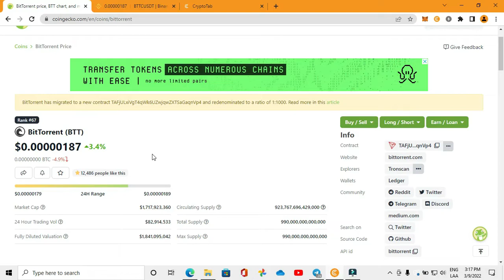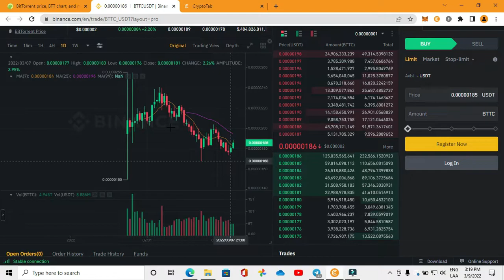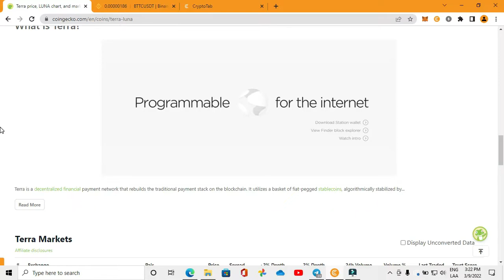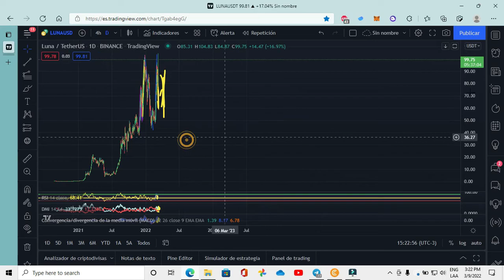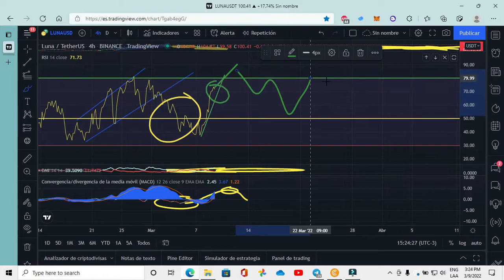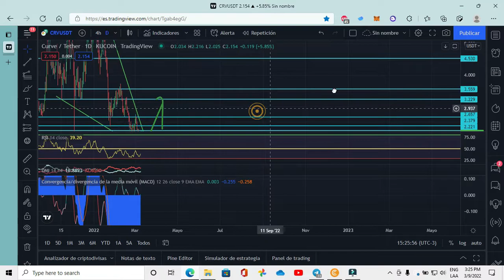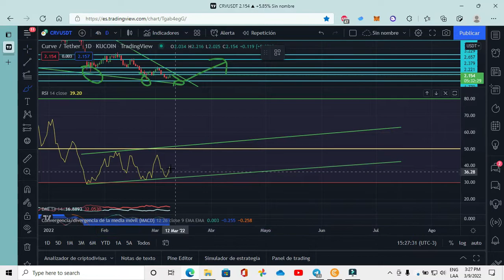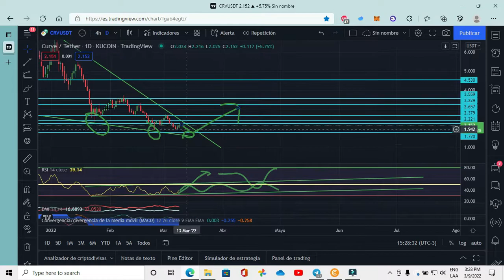TENGAN EN CUENTA BTT, LUNA Y CURVE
Vemos y analizamos estos tres tokens.  Oportunidades a la vuelta de la esquina . No es consejo de inversión.

CAPITULOS:
INTRODUCCION: 00:00
BTT 00:20
LUNA 03:43
CURVE DAO 06:13

TE INVITO A SUMARTE A MI CANAL DE CRIPTO SEÑALES Y NOTICIAS.  ES GRATIS...:D

TE INVITO A ONE DRIVE.. ALMACENAMIENTO EN LA NUBE. OBTENÉ 0.5GB GRATIS POR UNIRTE!

TE INVITO A TRADING VIEW. EL MEJOR GRAFICO PARA ANALIZAR TUS CRIPTO. 30 USD DE BIENVENIDA PARA NUEVOS USUARIOS!

TE INVITO A CRYPTOTABBROWSER. MINAR BTC MIENTRAS NAVEGAS!

TE INVITO A COINMARKETCAP Y PODES GANAR 20 DIAMANTES.

TE INVITO A UNIRTE A BINANCE Y RECIBIS DESCUENTO EN COMISIONES.

TE INVITO A NEXO, INGRESOS PASIVOS! GANA HASTA 25 USD EN BTC POR DEPOSITAR 100 USD O MÁS!!

TE INVITO A CONOCER MI COLECCIÓN DE NFTS EN OPEN SEA :)

TE INVITO A UNIRTE A MINTABLE.APP , MARKETPLACE DE NFTS EN ETH SIN PAGAR GAS!
Mi ID: leandrobuc86